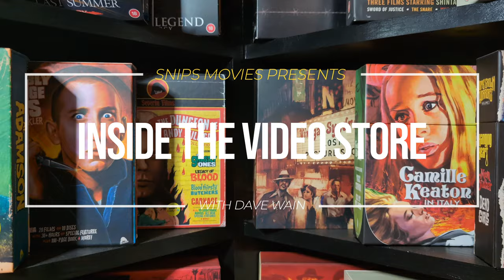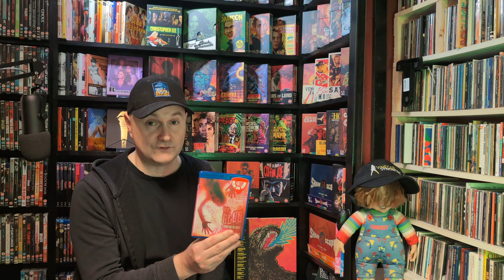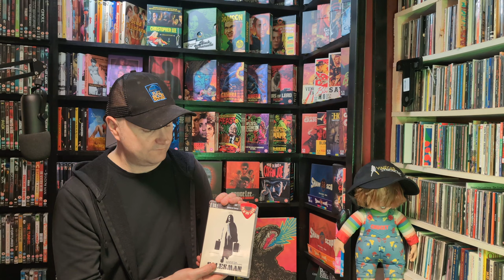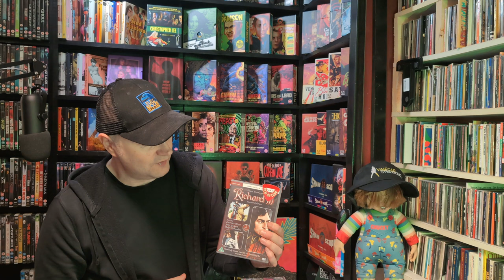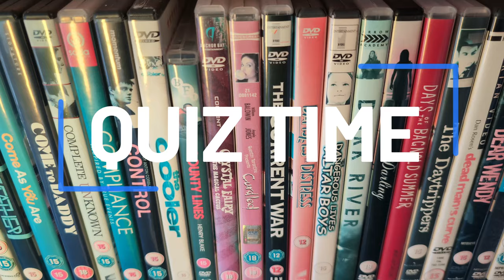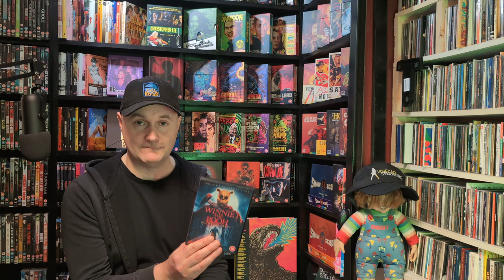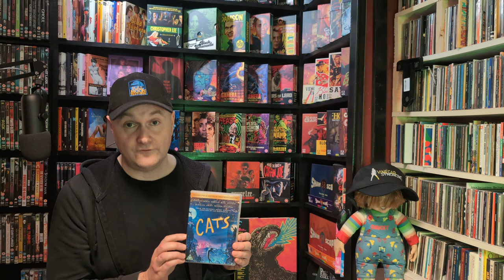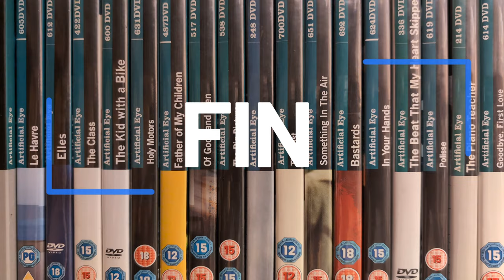Inside The Video Store: Episode Two (It's Gaz! Quiz Time! Bucky Larson!)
Welcome to Snips Movies, where owner and curator Dave Wain is on hand to take you behind the scenes at one of the last remaining video stores in the UK.

Camera / Lighting: Jake Shaw

Look out for episode two, where we discover that Dave has finally bought a half decent microphone...

And these...